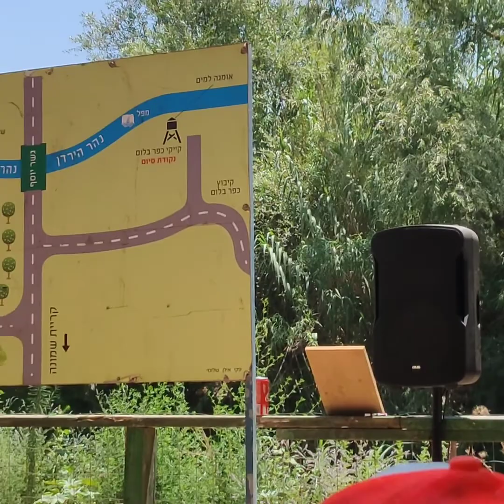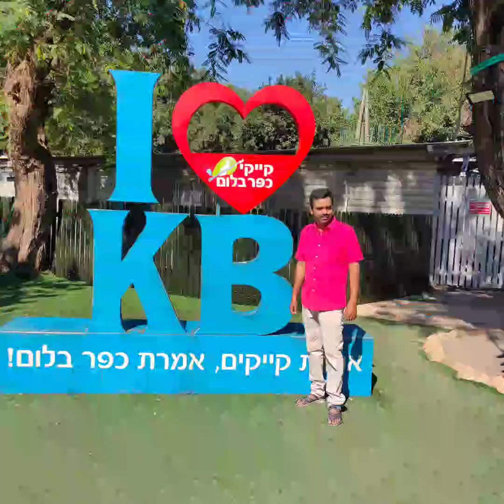ജോർദാൻ നദിയിലെ RIVER RAFTING / KAYAKING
റാഫ്റ്റിംഗും  വൈറ്റ്‌വാട്ടർ  റാഫ്റ്റിംഗും  ഒരു  നദിയിലോ  മറ്റ്  ജലാശയങ്ങളിലോ  നാവിഗേറ്റുചെയ്യാൻ  വായുവുള്ള  ചങ്ങാടം  ഉപയോഗിക്കുന്ന  വിനോദ  ഔട്ട്‌ഡോർ  പ്രവർത്തനങ്ങളാണ്.  ഇത്  പലപ്പോഴും  വൈറ്റ്വാട്ടറിലോ  വ്യത്യസ്ത  അളവിലുള്ള  പരുക്കൻ  വെള്ളത്തിലോ  ആണ്  ചെയ്യുന്നത്.  റിസ്ക്  കൈകാര്യം  ചെയ്യുന്നത്  പലപ്പോഴും  അനുഭവത്തിന്റെ  ഭാഗമാണ്.

ഒരു ചെറിയ, ഇടുങ്ങിയ ജലവാഹനമാണ് കയാക്ക്, ഇത് സാധാരണയായി ഇരട്ട-ബ്ലേഡഡ് പാഡിൽ ഉപയോഗിച്ച് മുന്നോട്ട് കൊണ്ടുപോകുന്നു. കയാക്ക് എന്ന വാക്ക് ഗ്രീൻലാൻഡിക് പദമായ ഖജാക്ക് എന്ന വാക്കിൽ നിന്നാണ് ഉത്ഭവിച്ചത്. പരമ്പരാഗത കയാക്കിന് ഒരു മൂടിയ ഡെക്കും ഒന്നോ അതിലധികമോ കോക്ക്പിറ്റുകളും ഉണ്ട്, ഓരോന്നിനും ഒരു തുഴച്ചിൽക്കാരനു ഇരിക്കാം.

Kfar Blum Kayaks is a well-established site that offers kayaking and rafting along the greenest, cleanest routes of the Hatzbani and Jordan rivers. There are two routes in offer; the standard route that is family-friendly and the longer, more adventurous route that combines fast and calm river sections with small waterfalls. You'll sail by thick vegetation before arriving at the magnificent waterfall that is unique to Kfar Blum Kayaks.

As well as water sports there are other activities on site such as a wet omega zip line, a rope park, archery, a climbing wall and bike rental. After your adrenalin-filled adventures you can take advantage of the pleasant rest areas which include restrooms, showers, plenty of room to relax on the rolling lawns and picnic tables.